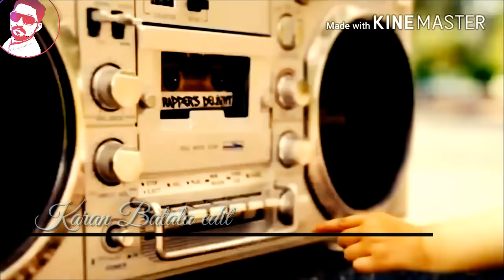Rona sherma song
Edit by Karan Batala

Rona sherma song and dance with Little baby